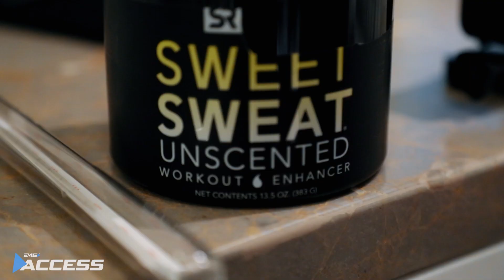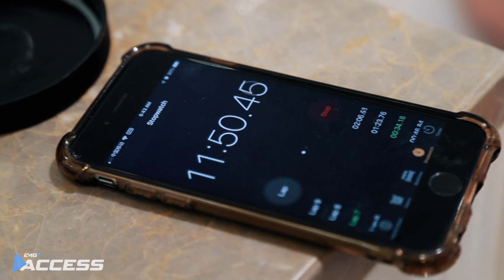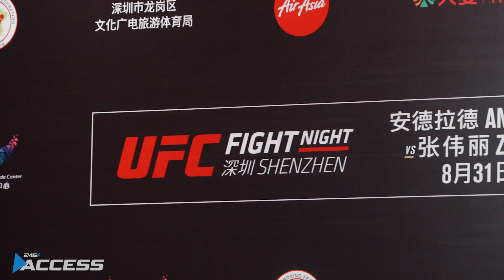Kai "Don't Blink" Kara-France I UFC Shenzhen Fight Week Episode III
It’s final preparations for UFC flyweight, Kai "Don't Blink" Kara-France as he finishes up his training, makes weight and faces off with opponent, Mark De La Rosa at UFC Shenzhen on ESPN+ 15.
The card is headlined by strawweight title fight Jéssica Andrade and Weili Zhang .